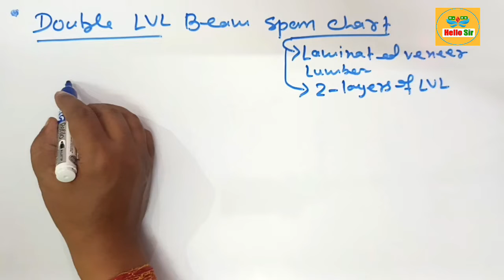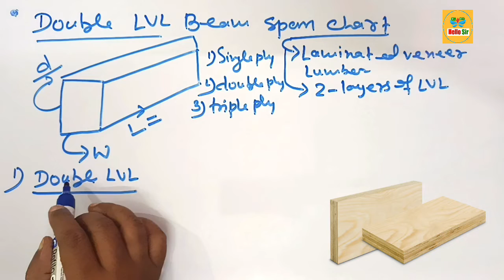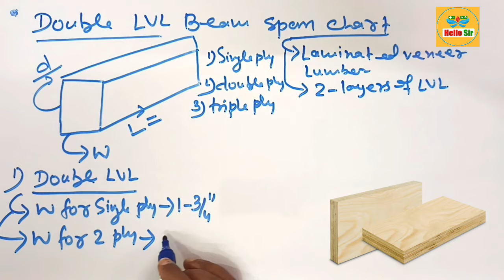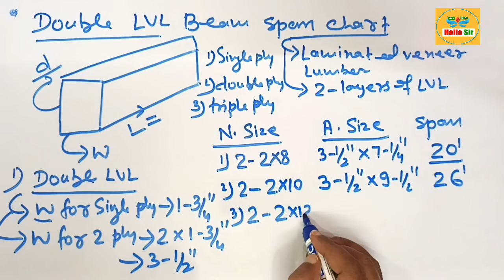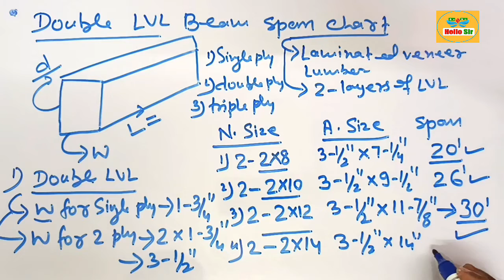Double LVL Beam Span Chart | How far can a double 2x8, 2x10 & 2x12 LVL Span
The span of a double LVL (Laminated Veneer Lumber) beam depends on its depth, width, load requirements, and application. Here are some general guidelines for different double LVL sizes:

1) Double 10" LVL (9.5" deep): Can span up to 26 feet in residential projects​.
2) Double 12" LVL (12" deep): Typically spans up to 30 feet​.
3) Double 14" LVL (14" deep): Can span up to 30 feet​
4) Double 8" LVL (7.25" deep): Can span up to 20 feet in residential projects​.

For detailed span charts and specific load capacities, it's advisable to refer to manufacturer resources such as the LVL span tables from Tilling Timber​ (Tilling Timber)​ and technical guides from LP Corp​ (LP Building Solutions)​. These resources offer comprehensive data and ensure accuracy for your specific requirements.

A 3-1/2" LVL (Laminated Veneer Lumber) beam that is 7-1/4" deep will span up to 20' distance, a 9-1/2" deep will span up to 26' maximum distance, and a 11-7/8" deep will span up to 30' maximum distance.